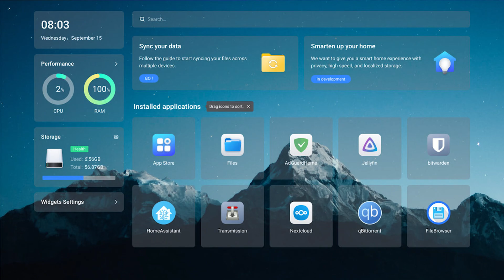Zimaboard - The Raspberry Pi Killer?!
Get your Zimaboard today!
ZimaBoard Amazon